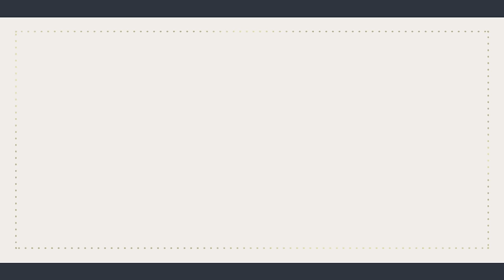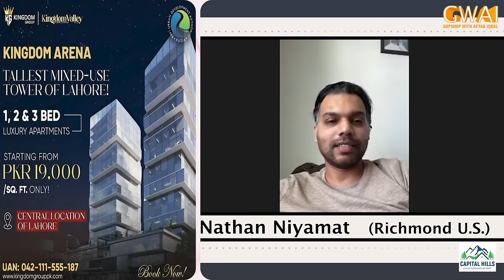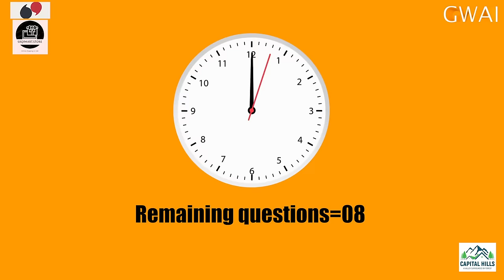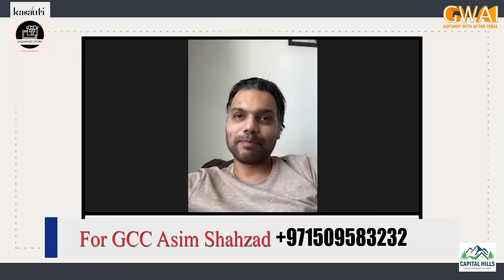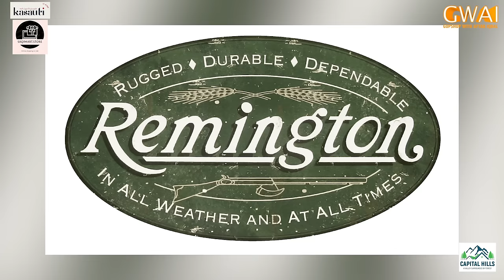Open Mic Cafe with Aftab Iqbal | Kasauti | 26 March 2024 | Episode 444 | GWAI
Aftab Iqbal | Dr Arooba | Nasir Chinyoti | Akram Udas | Waseem Punnu | Sajjad Jani | Rakhi Sawant | Rashid Kamal | Hamid Rangeela | Haseeb Khan (Ganda Aanda) | Babbu Rana | Dr Arooba | Asad Kaifi | Zafri Khan | Azhar Rangeela | Saleem Albela | Honey Albela | Agha Majid